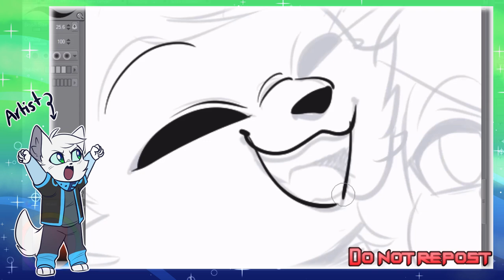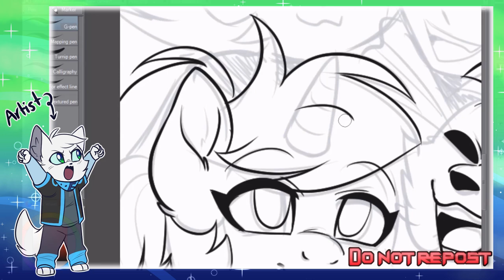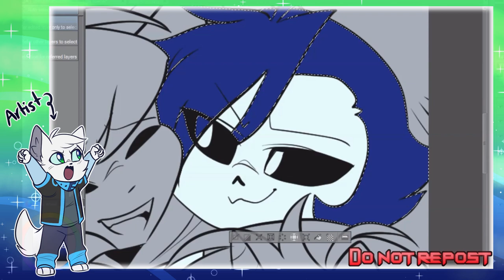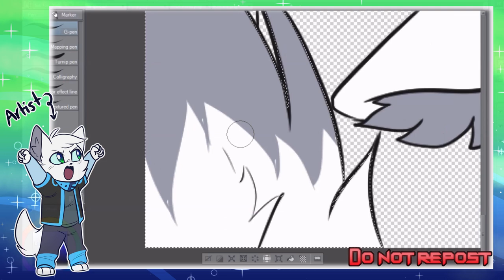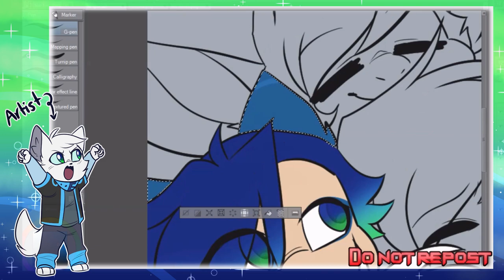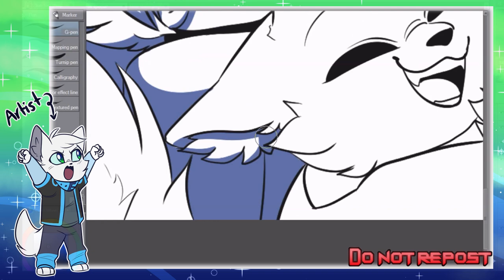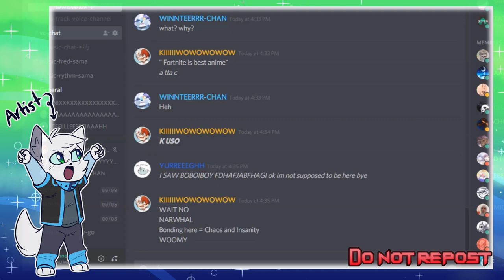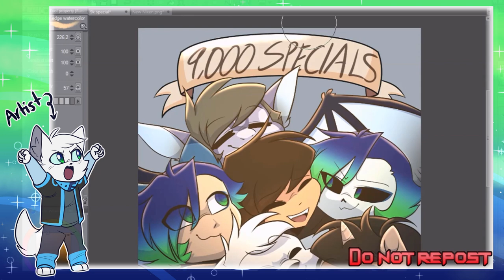[ Speedpaint ] Love - 9k Specials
I didn't knew what else to do so I just made something I always do. maybe around 10k I'll do another animation meme. Or an animatic.

The programs i used:
Recording- Debut Video Capture Software
Editing- Windows movie maker, Hit Film 4